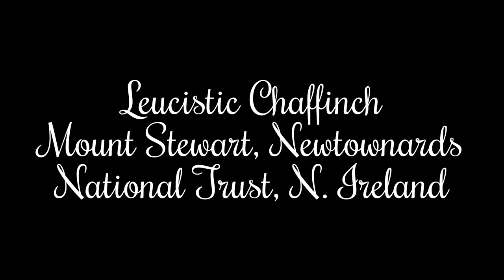Leucistic Chaffinch Mount Stewart, Newtownards, N. Ireland